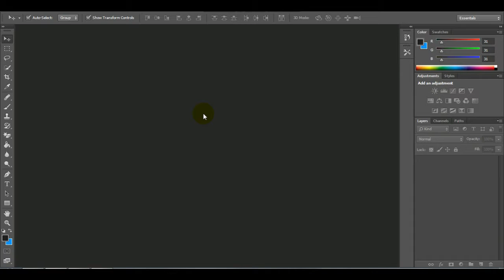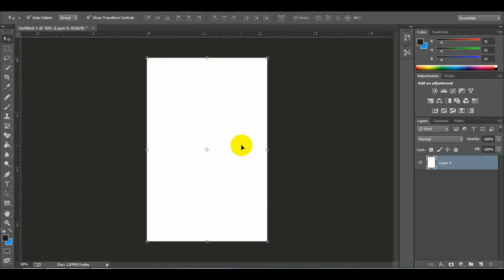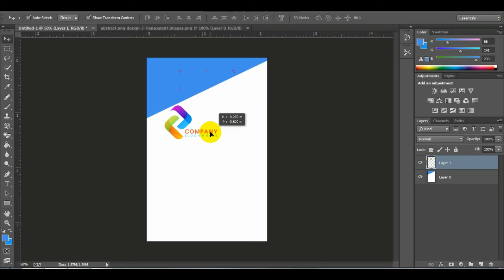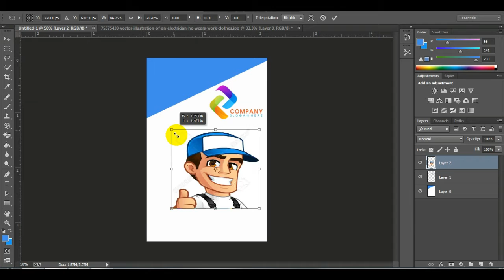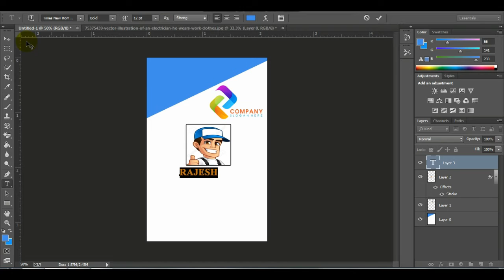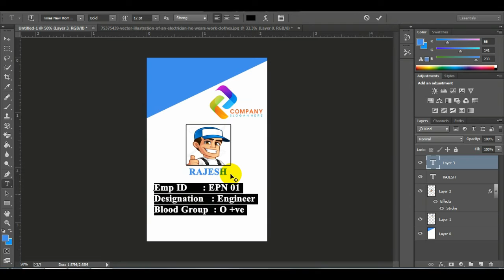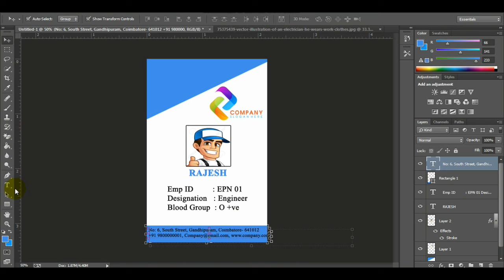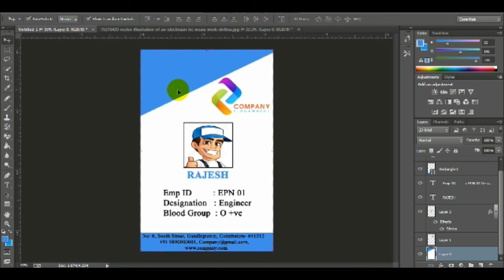How to Design ID Card in Photoshop Tamil